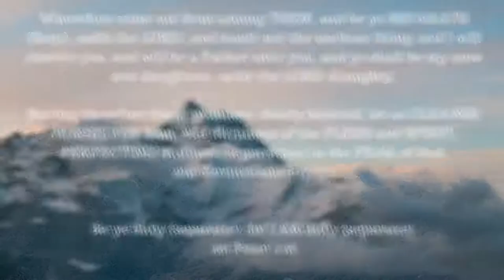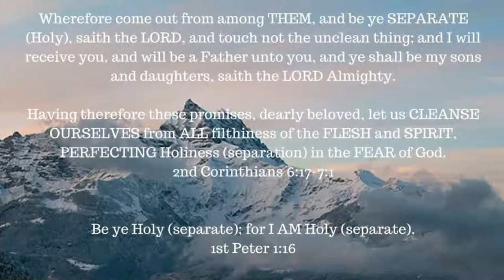ONE A DAY for the soul -- 9-1-17 -- Luke 6:45